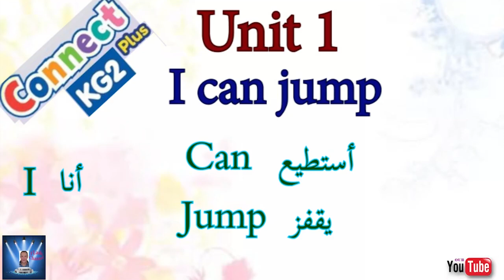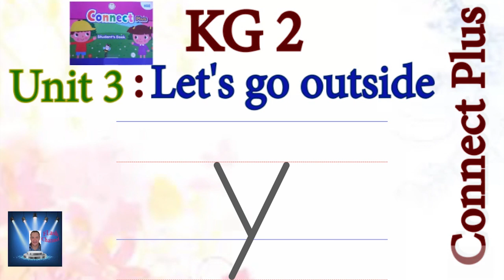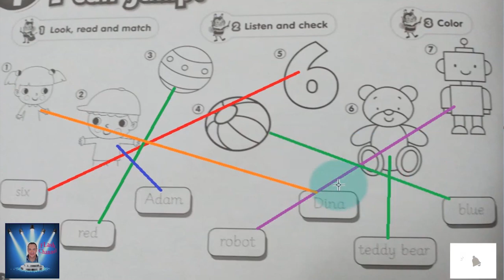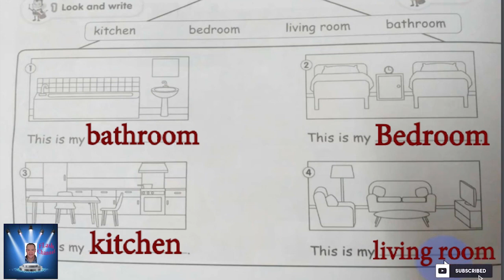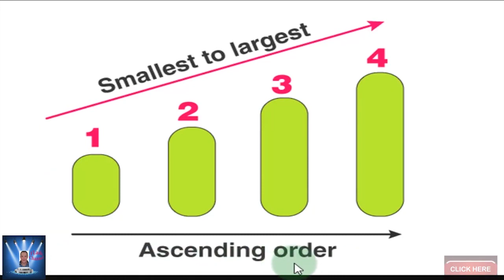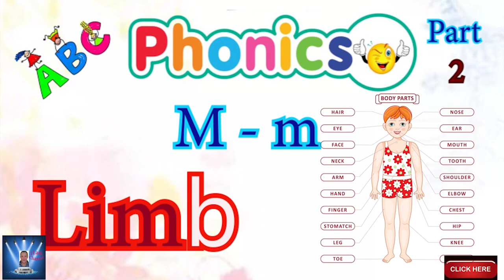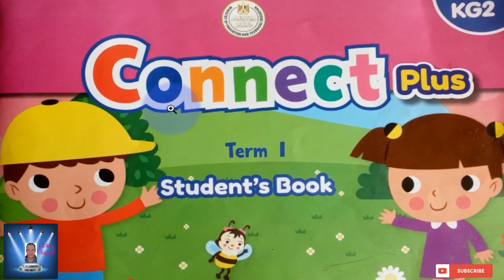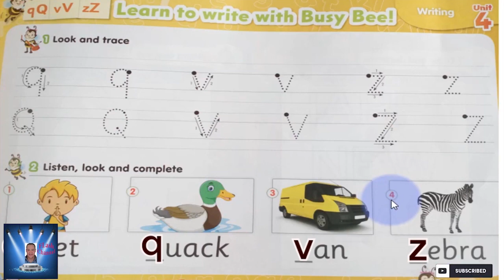KG 2 شرح المنهج Connect PLUS كونكت بلاس كامل - الترم الأول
KG2# فلاش التعليميه Connect PLUS